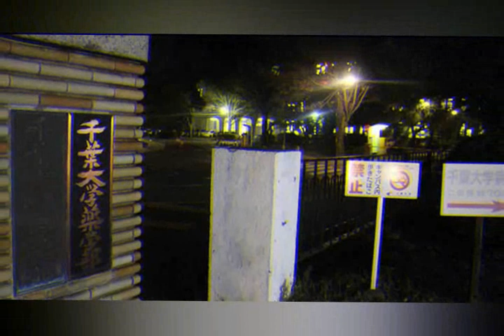死体遺棄疑い教諭の男逮捕 雑木林に、北海道帯広市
北海道警帯広署は２日、雑木林に成人女性の遺体を埋めたとして、死体遺棄の疑いで、北海道帯広農業高教諭の片桐朱璃容疑者（３５）＝帯広市西１５条南＝を逮捕した。